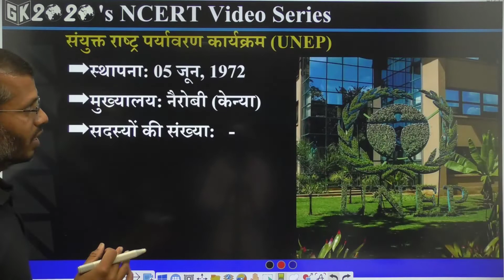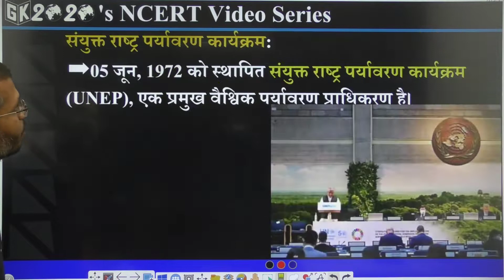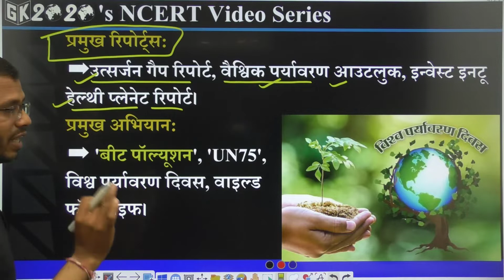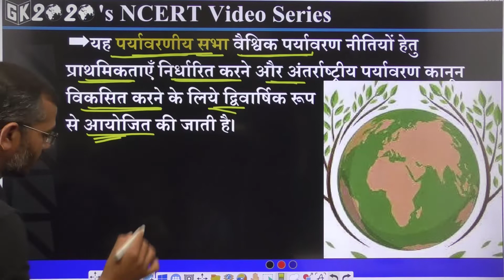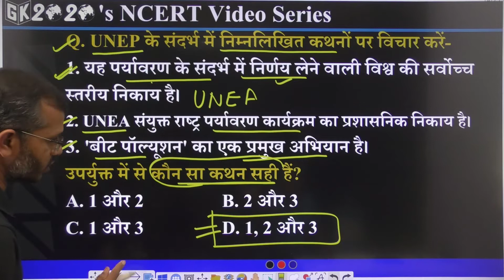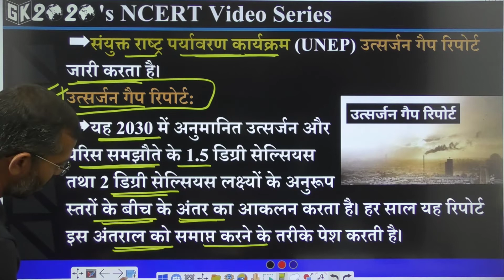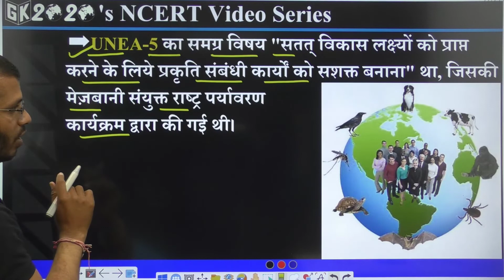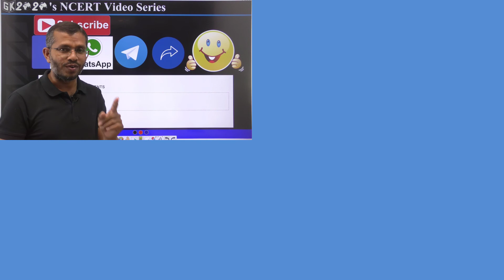UNEP | संयुक्त राष्ट्र पर्यावरण कार्यक्रम | United Nations Environment Programme in Hindi | GK 2020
NCERT वीडियो की  PDF File Download करने के लिये इस
 👉   लिंक पर Click कीजिये.

Join
Telegram GK2020 Group